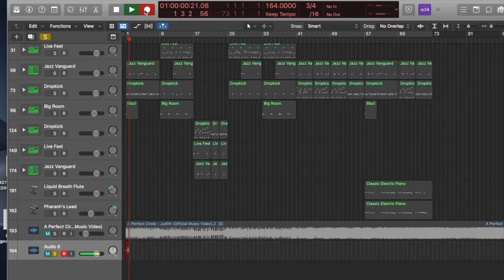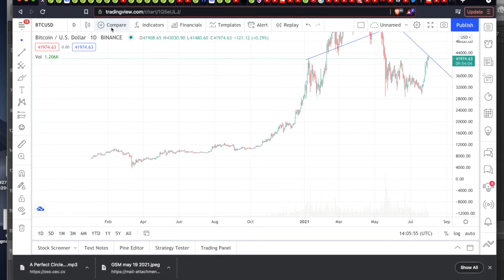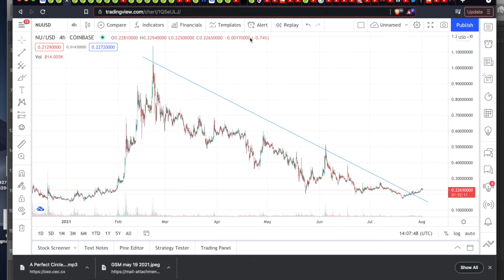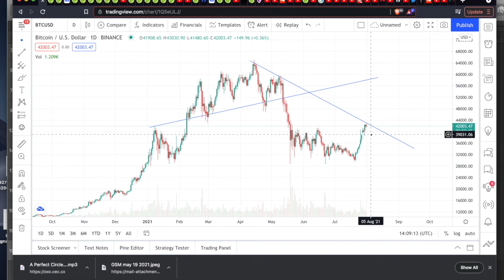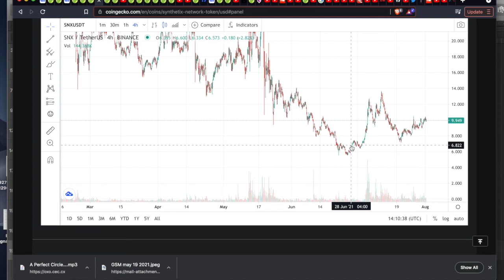WHIT3 KNUCKL3 R3PORT 14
BACK FROM TH3 D34D.